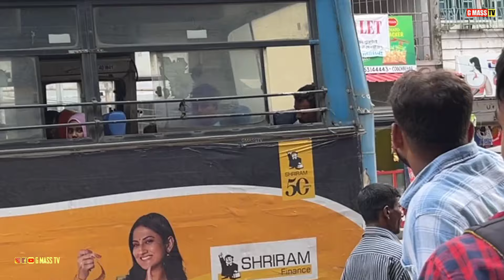Bus Passenger Prank 😂 | What ? 🤬 | Funny Reaction 🤣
Bus Passenger Prank 😂 | What ? 🤬 | Funny Reaction 🤣 | ‎G MASS TV

Bus Passenger Prank

Funny Reaction

2024 Best Funniest Prank

Coochbehar prank video 🔴

Prank on coochbehar

gmasstv prank

gmasstv

Video is made only for fun, injoy the video leave your comments in comment box

Please Support On Our Channel 🙏

🎯 G MASS TV Official Instagram --

Bus Passenger Prank
Funny Reaction
Hilarious Reaction
Amazing Reaction
prank india
pranks funny
indian pranks
public reaction
munna4000
trandingprank
coochbeharprankvideo
bengaliprank
viral
gmaastvgupi
gmasstvmunna
coochbehar prank
g mass tv prank video
New prank video
bengali prank video

Bus Passenger Prank, Funny Reaction